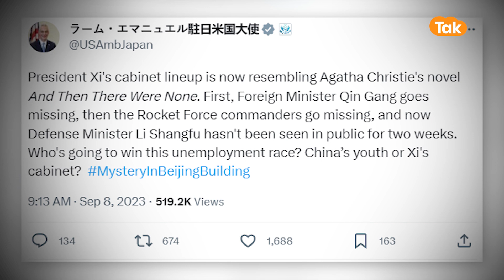China के Foreign Minister के बाद अब Defence Minister भी गायब, दुनिया में हड़कंप